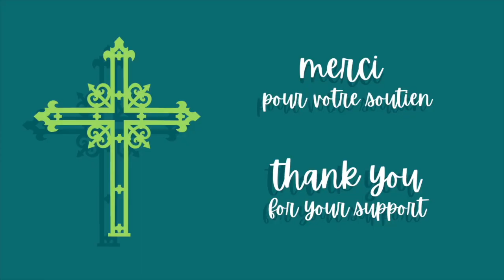Lift Up the Cross || Élevons la croix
The Very Reverend Bertrand Olivier blesses the spire cross as it is reinstalled.

Le Très Révérend Bertrand Olivier bénit la croix de la flèche lors de sa réinstallation.

Vous pouvez contribuer aux efforts de restauration de notre flèche en cliquant

Permission to stream music in this service obtained from OneLicense A-720093 and CCLI 1112034.